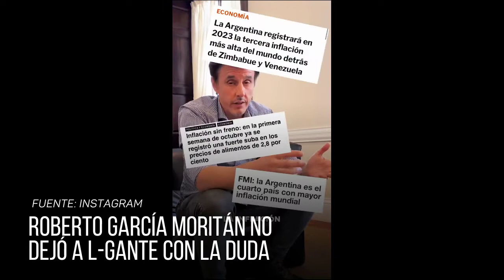Roberto García Moritán no dejó a L-Gante con la duda